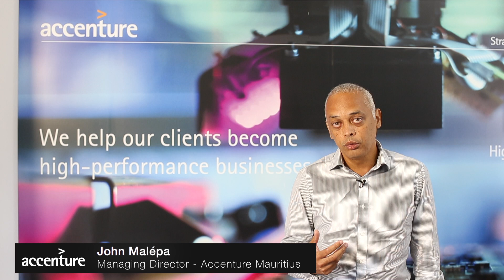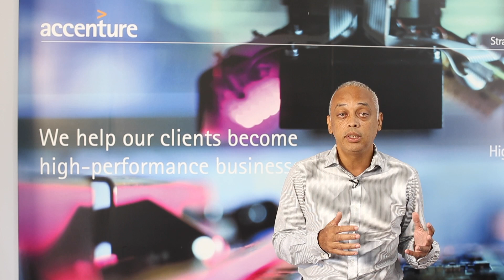John Malépa, Accenture Managing Director talks on Blockchain, IoT and AI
The buzz word nowadays is Innovation! If Blockchain, IoT and AI are rocking the world today, you bet there'll be new technologies tomorrow. As John Malepa, Managing Director Accenture Technology in Mauritius points it, you need solid foundations to be prepared, that is, a core pertinent course that teaches you that. Get ready with SUPINFO International University!